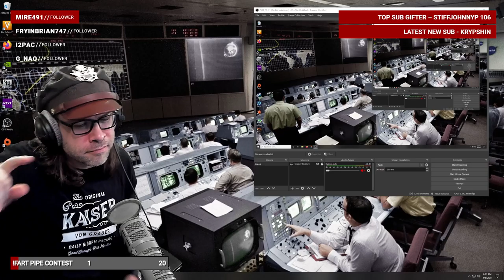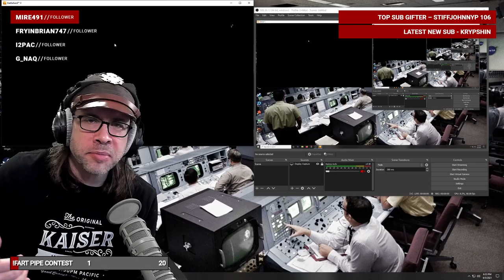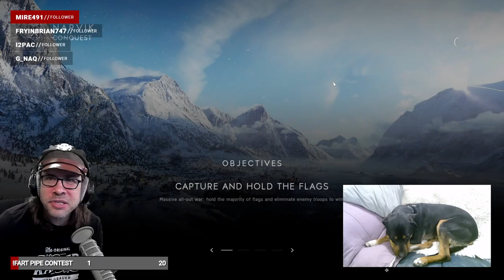Battlefield V with KaiserVonGrauer: The Hole Dang Show! Pilot Flying Planes!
TIMECODES:
0:00 Intro
11:34 Narvik
32:27 Fjell 652
1:01:45 Marita
1:32:17 Mercury
1:53:09 Arras
2:26:40 Al Marj Encampment
2:45:58 Operation Underground